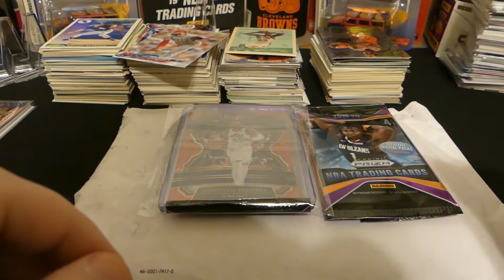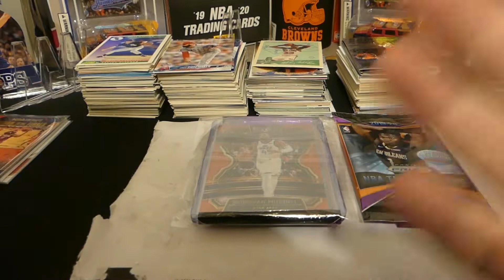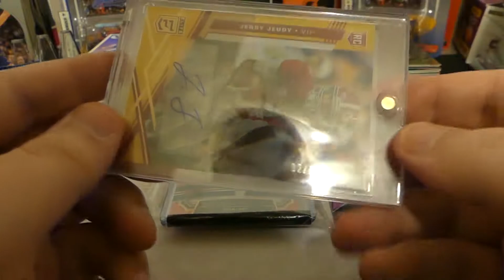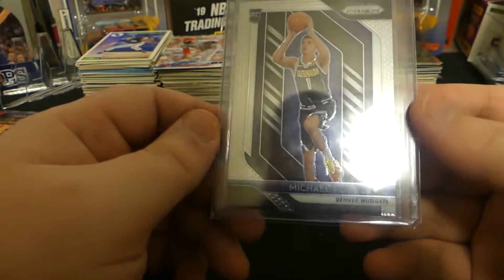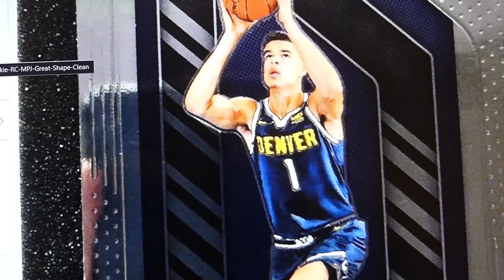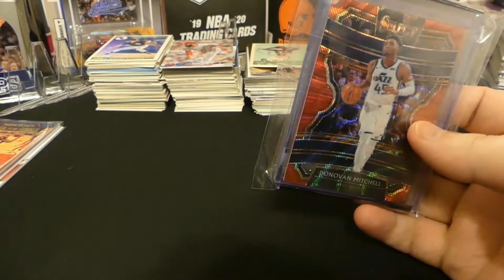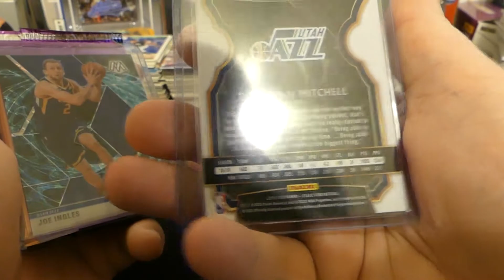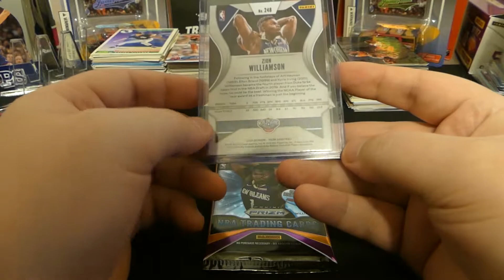Sent A Different Card Than Pictured From EBAY + First Zion Pull & Giveaway Shipments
So, what would you do? The seller clearly sent me a different card than what was pictured. I messaged them and have not received a response yet. Ebay does protect the buyer. Also, I pulled my first Zion from my very first Prizm pack.